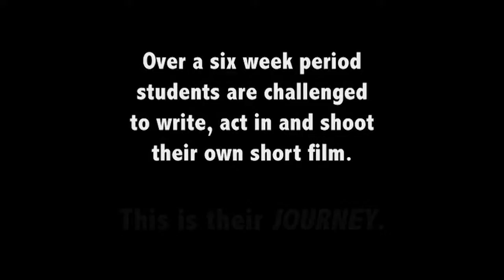2010 The Making of Journey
A behind the scenes look at the short film 'Journey' funded by The Academy of Motion Picture Arts and Sciences, Tennessee Arts Commission, The Memorial Foundation, and Nissan.